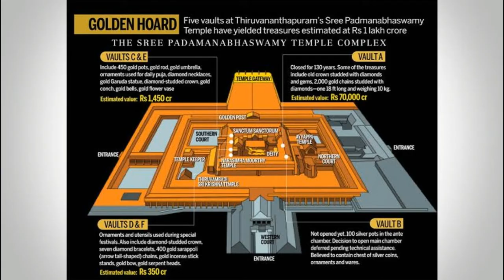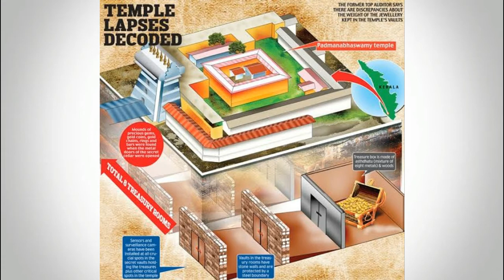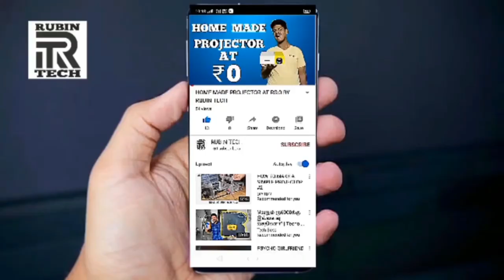DOORS THAT WERE NEVER OPENED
if you like the video press the thumsub button

  if you have any doubt to clear comment in the comment section